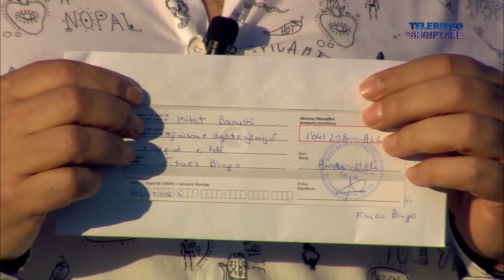TELEBINGO SHQIPTARE, 28 KORRIK 2020